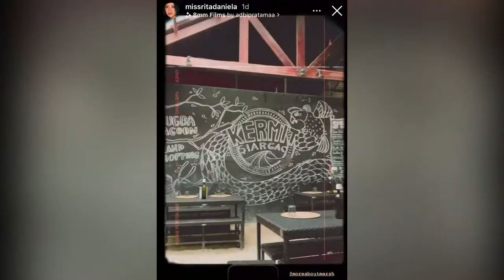RITA DANIELA SIARGAO ESCAPADE 2021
Here are some snaps of Rita Daniela's just recent vacation in the beautiful island of Siargao.

Video/ Photo Credit:
Rita Daniela Instagram

*Ads might appear but revenue will go directly to YouTube since this channel is no longer monetised*